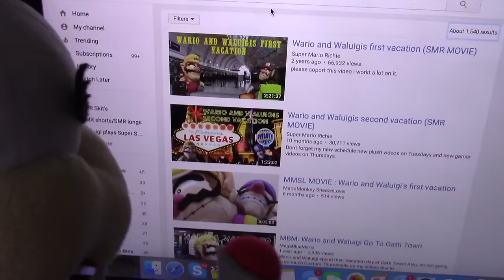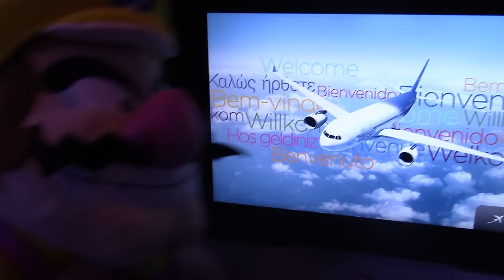Wario and Waluigi's RUINED Vacation! - Super Mario Richie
Wario and Waluigi take another vacation to Mexico latter to find out that Iggy and Morton have snuck along with them and latter all 4 of them will have to face the consequences.